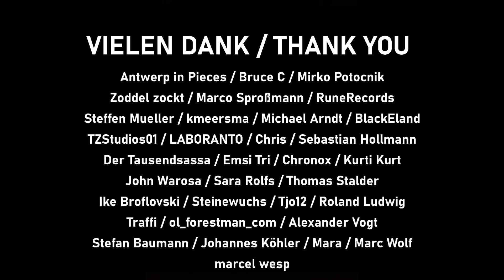Steinegrab hinter dem Bahnhof: Wir bauen weiter! • BRICK WORLD LEGO® UPDATE (381)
Wir bauen heute weiter an der Stützmauer hinter dem Bahnhof und bereiten damit den Grund für das nächste Querschnitts-Gebäude am Rande des Tisches hinter den Gleisen vor...